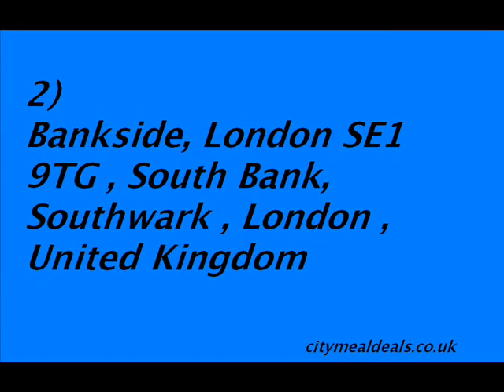Byron London Livverpool street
Location of Byron London Livverpool street